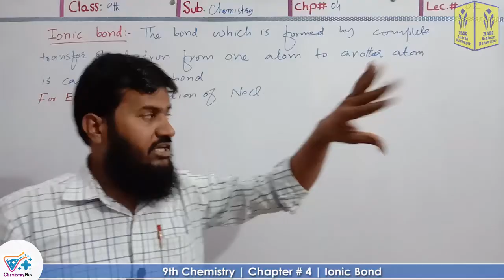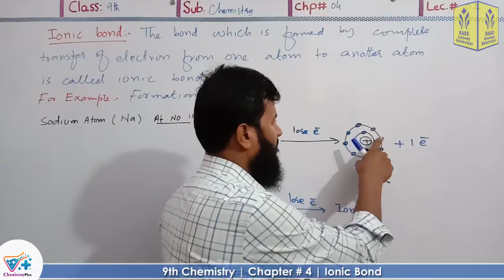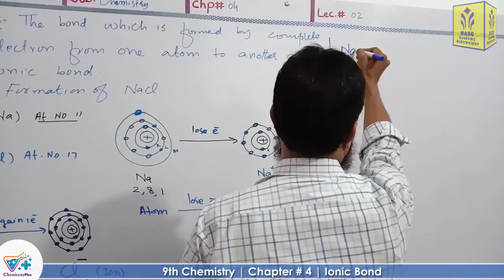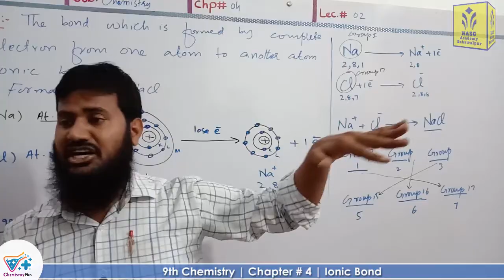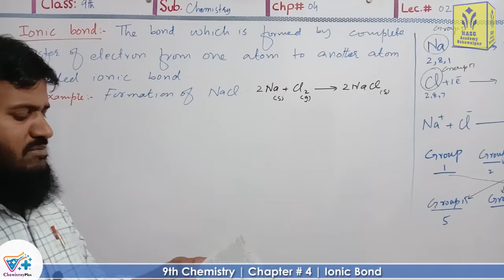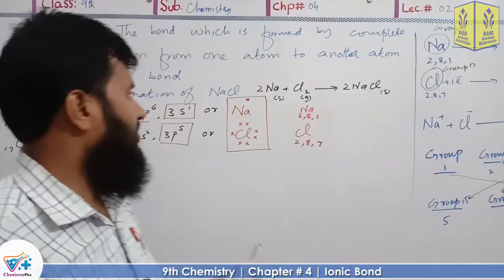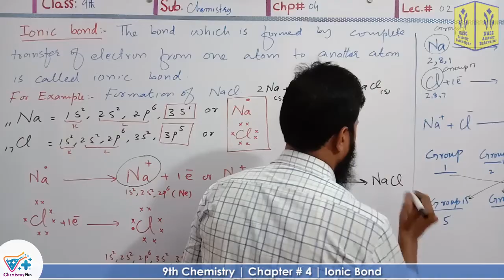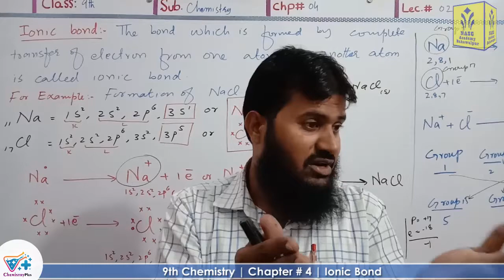Ionic bond | Chapter 4 | 9th Chemistry | Lec # 2